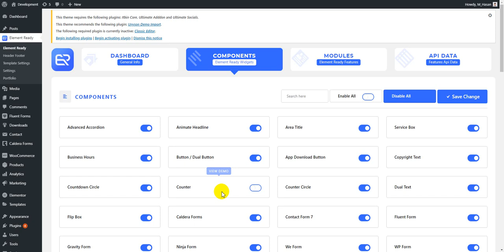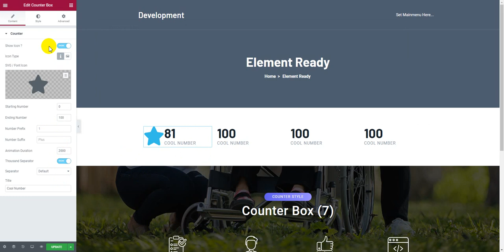Elementor Counter Box Widget - Elements Ready